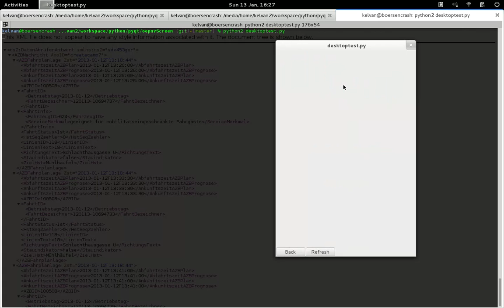moveoVindobona Desktop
Desktop prototype version of moveoVindobona